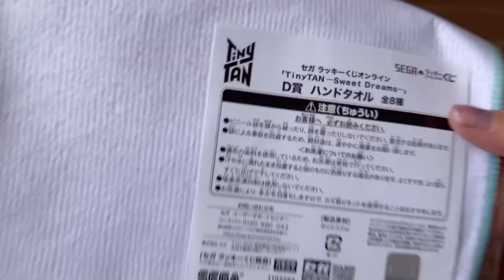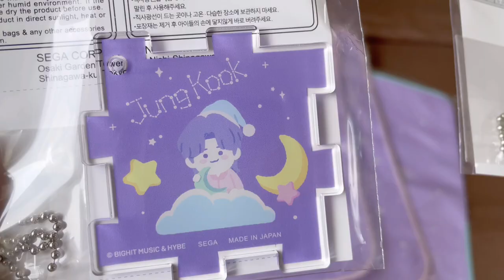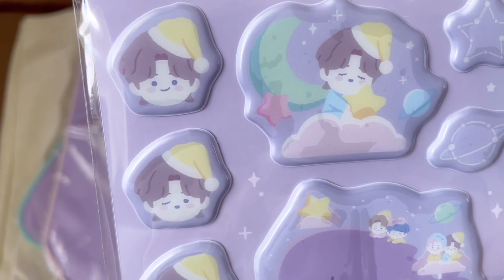TinyTAN -Sweet Dreams SEGAラッキーくじ開封します。tinytan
かわいいです！いつやったのか？ショートであげた以外にもやったみたい😁